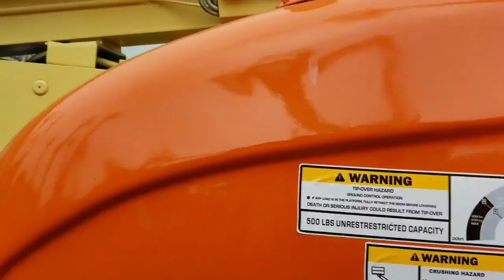Bán và cho thuê xe nâng người JLG 600A